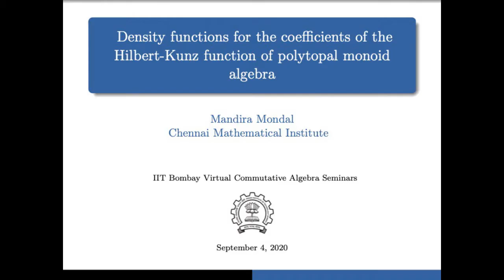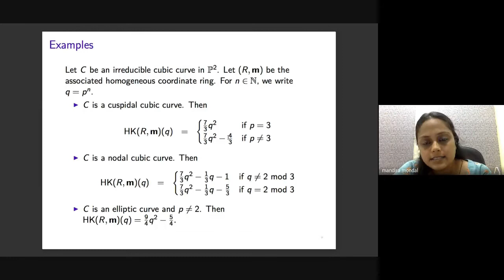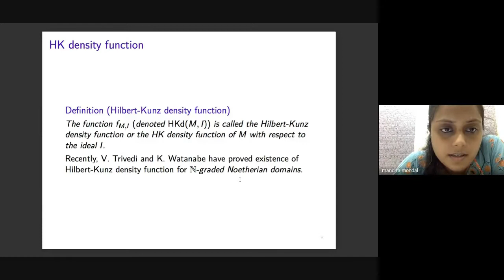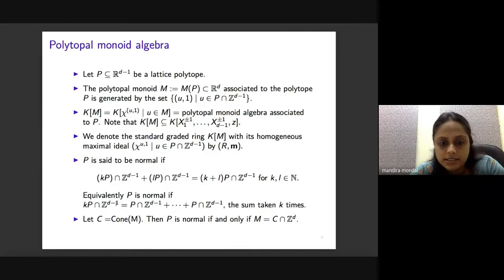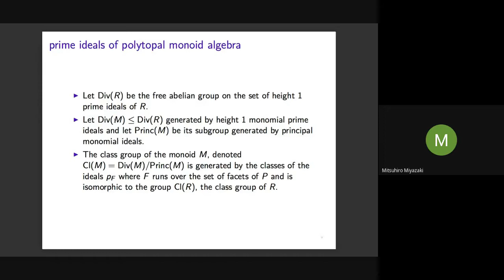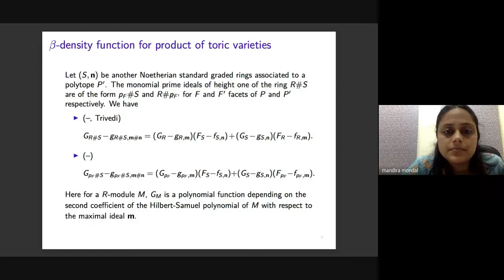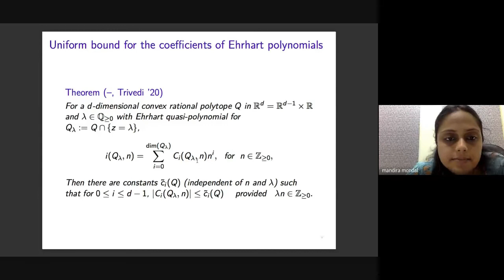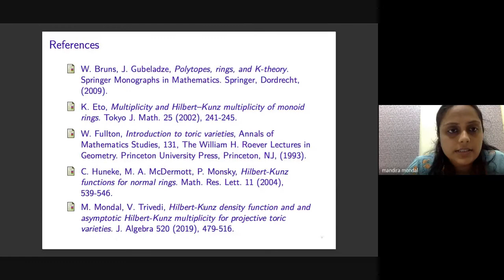VCAS: Density functions for coefficients of the Hilbert-Kunz function of polytopal monoid algebra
Title:  Density functions for coefficients of the Hilbert-Kunz function of polytopal monoid algebra
Speaker:  Mandira Mondal
Date:  September 4, 2020